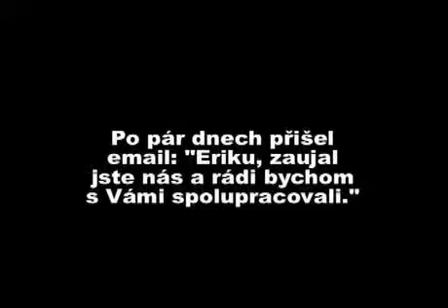erik vypráví o konkurzu